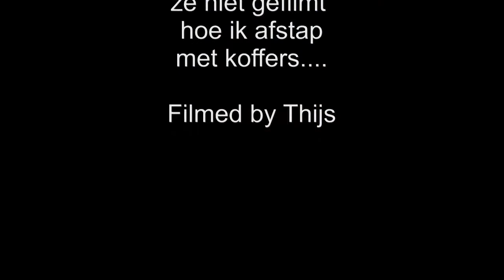CBR Swap.wmv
Even Thijs zijn motor geleend. Moest ie wel op de mijne!!!